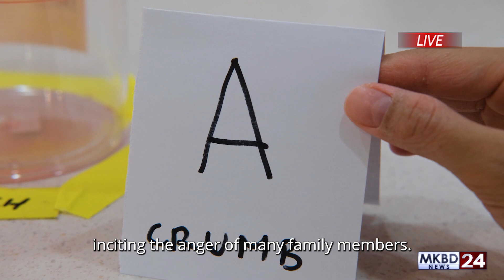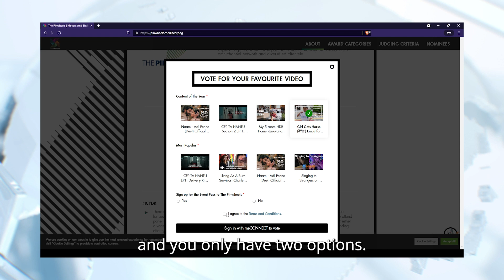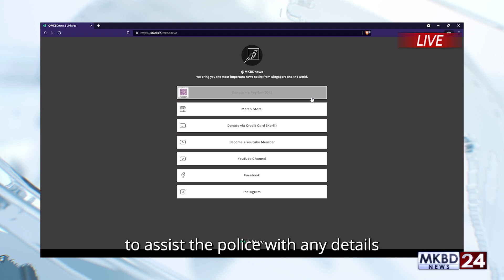BREAKING: Culprit Who Ate Last Pineapple Tart Still At Large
We're in the running to win "content of the year" and we'll get $10,000 to make more content for you guys!

Reports have flooded in claiming that the last pineapple tart from the household jar has already been eaten, even before Chinese New Year has officially began. Sources are claiming that the last tart had been consumed around 2-4pm today, days before the reunion dinner is scheduled to happen, causing deep rifts in the household.

This video is made possible by our Birdbrain Pro Max Members:
Fazli Sapuan
IB Dog Prime
Bobson Dugnutt
Shiitakeroom
Nina Gan
Shazli Shahril